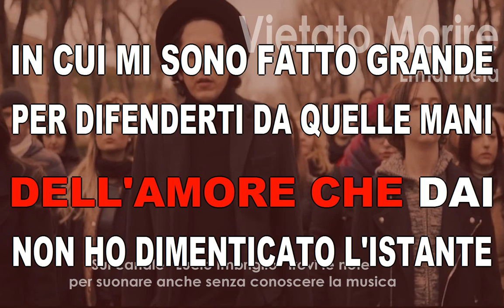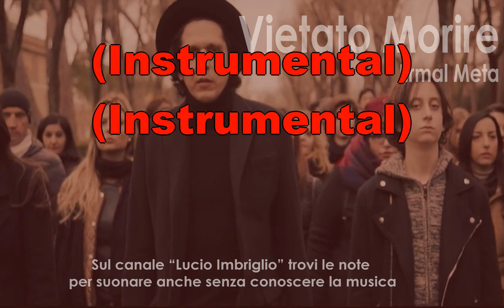Vietato morire - karaoke cantafacile